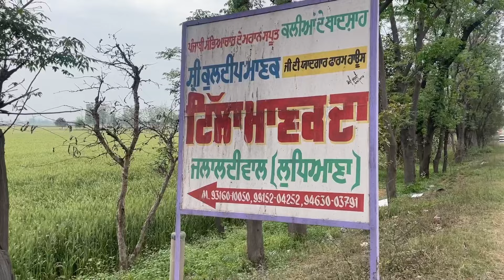ਕਲੀਆਂ ਦੇ ਬਾਦਸ਼ਾਹ ਕੁਲਦੀਪ ਮਾਣਕ ਜੀ ਦੀ ਯਾਦਗਾਰ ਟਿੱਲਾ ਮਾਣਕ ਦਾ । ਆ ਜਗ੍ਹਾ ਤੇ ਲੱਗਦਾ ਮਾਣਕ ਦੀ ਯਾਦ ਵਿੱਚ ਮੇਲਾ